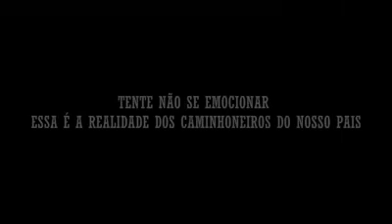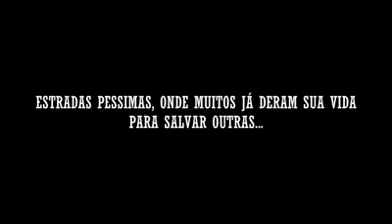Realidade da profissão -mafia jovem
Um otimo video da galera da Mafia jovem